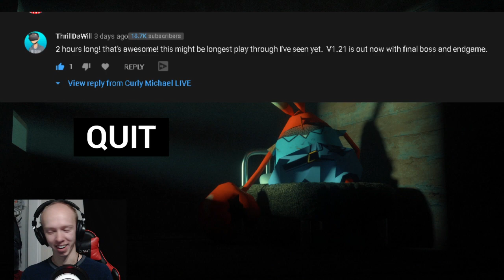Mr krabs V1.21.1 update Mr. Krabs Overdoses On Ketamine part 2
CurlyMichael Here is bring you cool content.
Love and HardWork From your Youtuber, CurlyMichael.